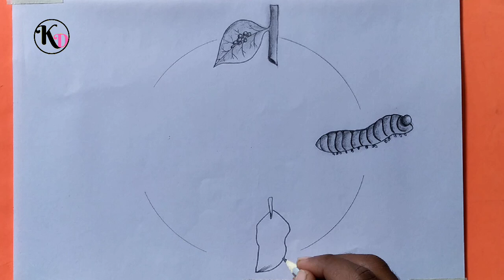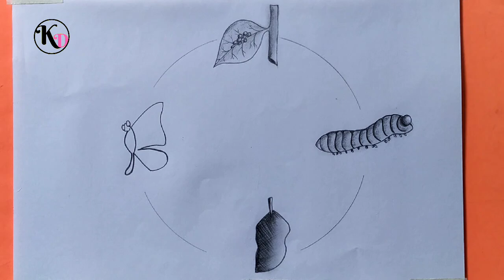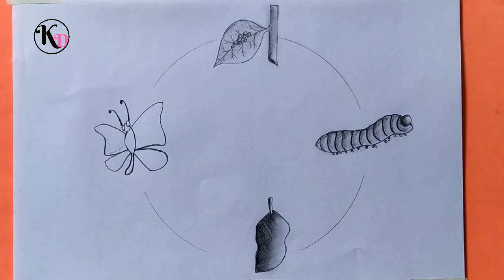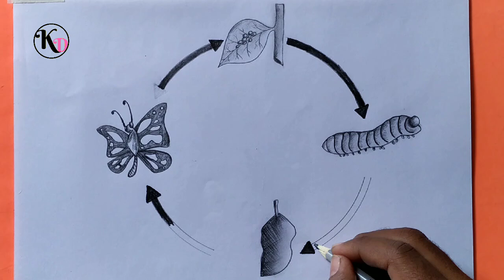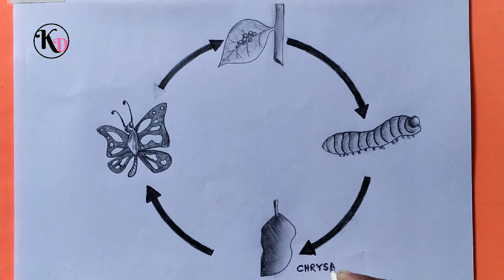How to draw Life cycle of Butterfly diagram easy - Step by step || Butterfly life cycle Drawing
Today I will show you "How to draw Life cycle of Butterfly diagram easy - Step by step || Butterfly life cycle Drawing ".

1) Normal hb pencil
2) Mechanical pencil
3) Eraser
4) Normal art paper
5) Blending stamp
Main channel - Drawing space